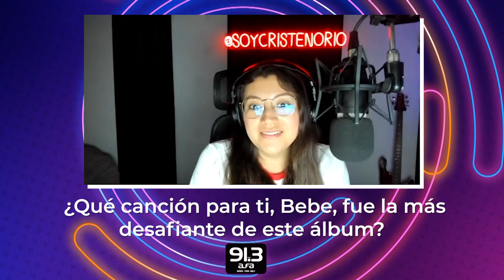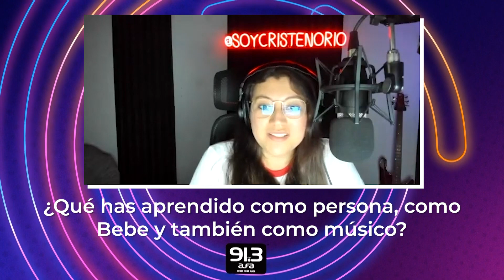En EXCLUSIVA con Bebe Rexha | ALFA 91.3 FM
¡En EXCLUSIVA les traemos la entrevista que tuvimos con la talentosa cantautora BebeRexha!

Quien nos cuenta un poco de cómo fue trabajar en el nuevo álbum HeartWantsWhatItWants y lo que siente por las colaboraciones que ha hecho a lo largo de los años, y que hará.